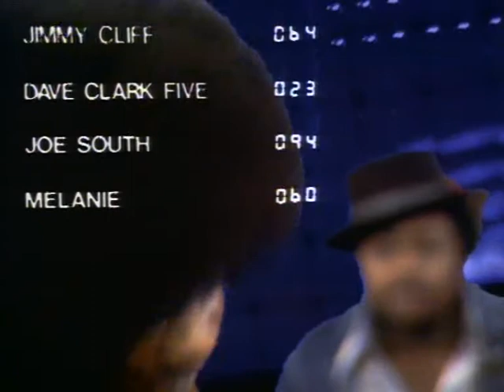Billy Preston - Outa-Space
William Everett Preston (September 2, 1946 – June 6, 2006) was an American musician whose work included R&B, rock, soul, funk, and gospel. Preston was a top session keyboardist in the 1960s, during which he backed artists such as Little Richard, Sam Cooke, Ray Charles, Rev. James Cleveland and the Beatles. He went on to achieve fame as a solo artist, with hit singles such as "That's the Way God Planned It", "Outa-Space", "Will It Go Round in Circles", "Space Race", "Nothing from Nothing" and "With You I'm Born Again". Additionally, Preston co-wrote "You Are So Beautiful", which became a number 5 hit for Joe Cocker.

Preston was the only other musician, apart from Tony Sheridan, to be credited on a Beatles recording other than the group's four members: the group's number-one hit "Get Back" is credited to "The Beatles with Billy Preston". Preston continued to record and perform with other artists, notably George Harrison after the Beatles' breakup, and Eric Clapton, and he played keyboards for the Rolling Stones on many of the group's albums and tours during the 1970s.